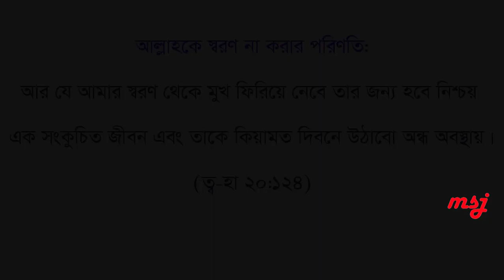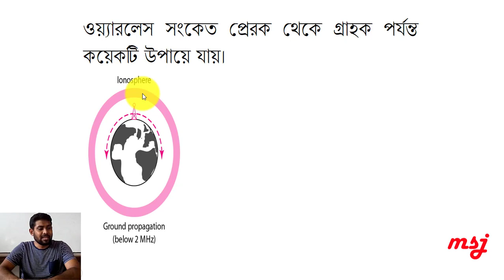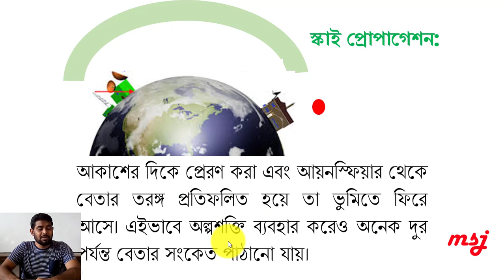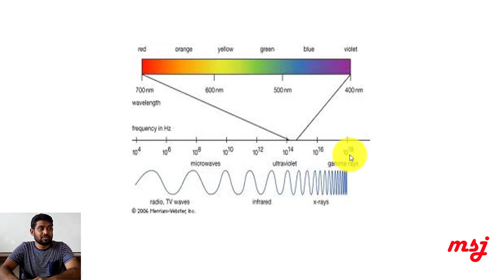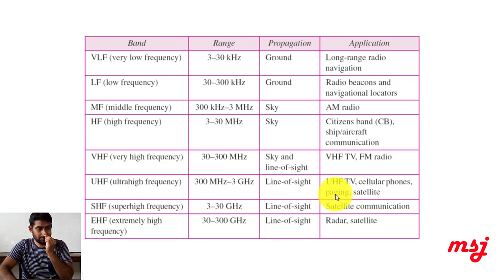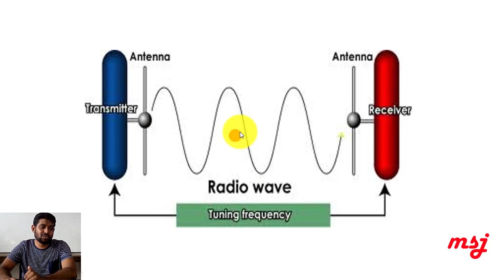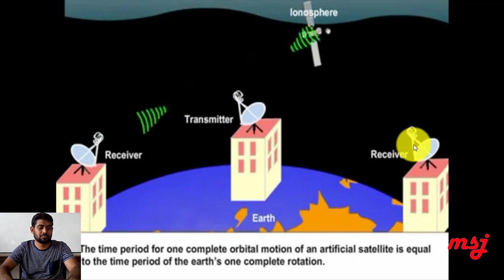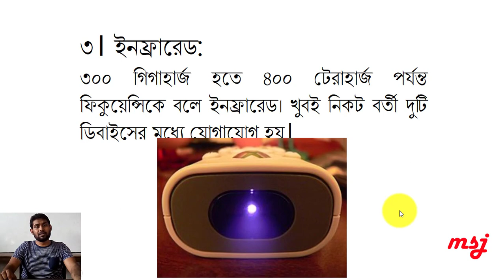chapter-2 lecture-4 wireless communication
HSC/Alim level ICT subject.
chapter 2 lecture 4
wireless transmission:
wireless transmission, satellite, radio frequency, mobile frequency, infrared wave,microwave, sky propagation, ground propagation, line of sight propagation,satellite communication, uses of satellite,
types of satellites,natural satellite, microwave frequency measurement,
frequency bands for communication,

ডাটা কমিউনিকেশন, তারবিহীন ট্রান্সমিশন, ওয়্যারলেস ট্রান্সমিশন, স্যাটেলাইট,
রেডিও ফ্রিকোয়েন্সি, মোবাইল ফ্রিকোয়েন্সি, ইনফ্রারেড ওয়েভ, মাইক্রোওয়েভ,
স্কাই প্রোপাগেশন, গ্রাউন্ড প্রোপাগেশন, লাইন অব সাইট প্রোপাগেশন, স্যাটেলাইট কমিউনিকেশন,